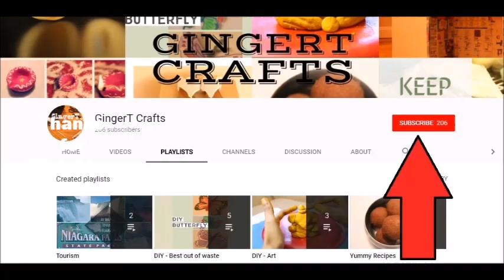Make Peacock Diya at Home || Craft-O-Berry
Watch on how to make Peacock Diya at home. Light up your home with this homemade decor.